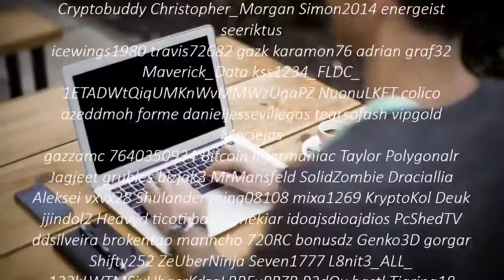CureCoin Team ... Part of a Global Consortium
One minute introduction into CureCoin - Earn CURE, a digital currency based on Bitcoin technology simply by join your personal computer (PC or Mac) to a Global Consortium of Individual Contributors, Universities, Institutions, Corporate and Government partners in the computational search for new medicines to treat a myriad of life threatening diseases.

CureCoin is a team on Folding@Home. Folding@Home is the property of Pande Labs and Stanford School of Medicine. CureCoin is not officially endorsed by Stanford Medicine or Folding@home in any way.

† Due to the competitive nature of CureCoin, “idle computer time” is anything BUT idle.